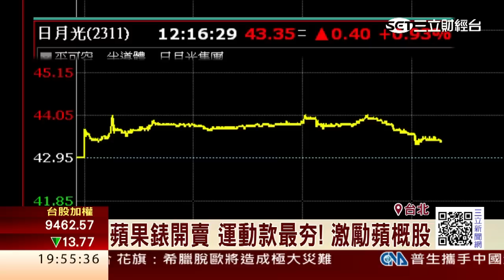蘋果錶台灣今開賣 最便宜11500元起跳│三立財經台 CH88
蘋果AppleWatch今（26）日正式在台灣開賣，民眾不用受限網路訂購直接在店面選購就可以結帳，最便宜的運動版一隻11，500元，雖然比起其他智慧表貴了一些依舊是吸引不少果粉一大早排隊搶頭香。